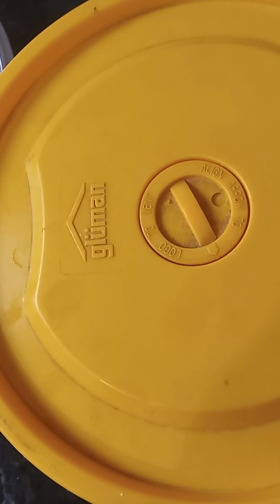ऐसी मठरी न कभी देखी होगी, और न खाई होगी,बिल्कुल युनिक डिजाइनदार,crispy,layered,khasta mathari recipe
नमकीन खस्ता मठरी,बिल्कुल नये फ्लेवर मे,crisp palak with atta,maida mixed mathari khasta layered maida mathari. homemaderecipe video, स्नेक्स रेसिपी youtube mere video ko viral kyo nahi karta hai please kisi ko pata ho to mujhey bataiyen..